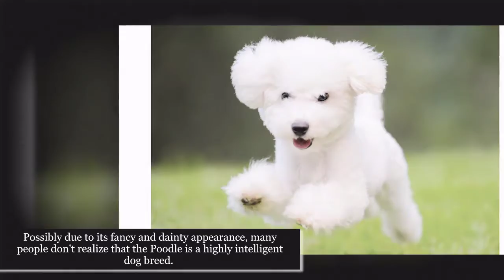TOP 10 POPULAR SMALL DOG BREEDS (Top 4x4 wonderful)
The Best of the World's Smallest Dogs(Top 4x4 wonderful)
Small breed dogs are extremely popular for several reasons. First, they are considered "portable," meaning they can fit in little carriers and go with you many places. In general, they require little space and many do well in cramped homes and apartments. Most of all, these little ones are absolutely adorable! What other reason do you need?
No type of dog comes without some challenge. A little dog can be as much of a handful as any other dog. Small dogs make up for their size with huge personalities, which means they will benefit from a special approach to training. Also, don't let the small size fool you: little dogs still need plenty of exercise and activities.

On the plus side, smaller dogs can save money on dog costs. Little dogs need less food. It usually costs less money to board a small dog. Many dog supplies, like leashes and collars, will cost less when they are tiny. Veterinary services are usually the same cost for all sizes, but medications and preventive products are often significantly less expensive for small dogs than for large dogs.

If you think a small breed dog is right for you, check out this list of the most popular small dog breeds. You don't have to go to a breeder for a small dog, though. If you desire a specific breed, you can contact local breed-specific rescue groups. Otherwise, your local animal shelters and pet rescues have plenty of small mixed breed dogs
⭐ Source:

📢 Please REGISTER to watch many cool and new videos!

We will respectfully remove it. season 14 13x16 creepypasta sam winchester scoobynatural